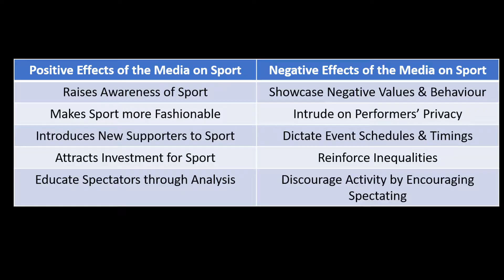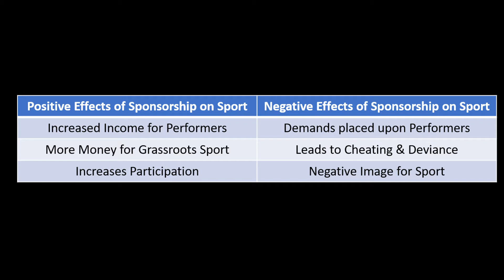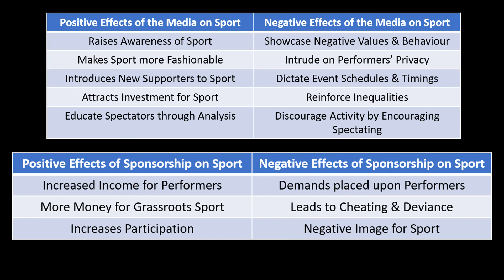OCR GCSE PE Media & Sponsorship